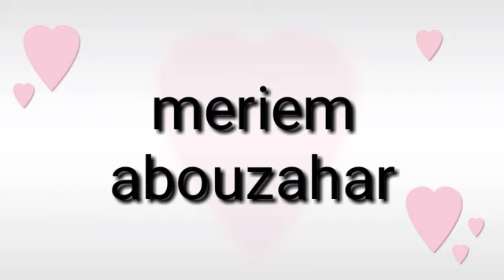دجاج معمر بالشعرية الصينية محمر في الفرن سهل التحضير ألذ ما يكون من يد مريم أبوزاهر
مريم أبوزاهر
meriem abouzahar
لاتنسوا دعمي بلايك للفيديو
اشتراك و تفعيل الجرس
دمتم سالمين
رمضان مبارك سعيد